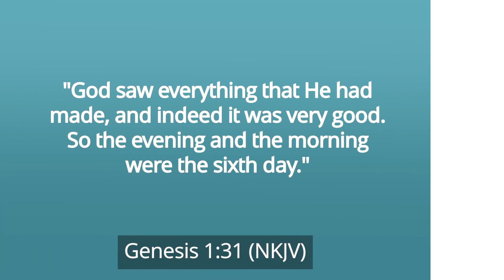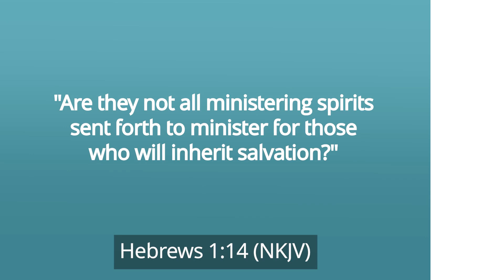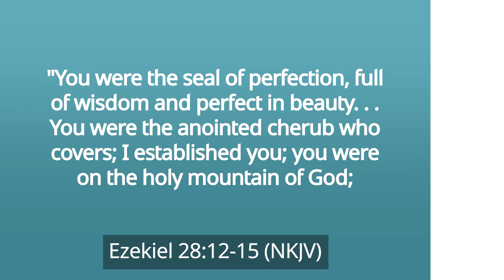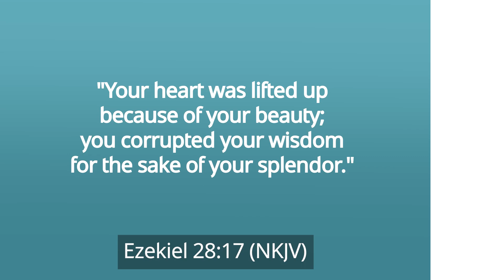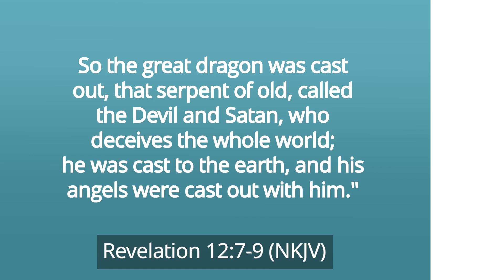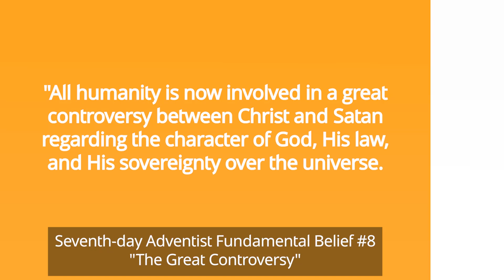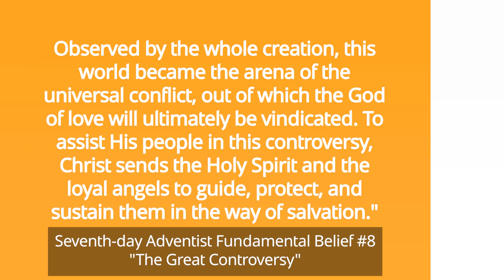Seventh-Day Adventist Fundamental Belief #8 THE GREAT CONTROVERSY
Statement of belief:
All humanity is now involved in a great controversy between Christ and Satan regarding the character of God, His law, and His sovereignty over the universe. This conflict originated in heaven when a created being, endowed with freedom of choice, in self-exaltation became Satan, God’s adversary, and led into rebellion a portion of the angels. He introduced the spirit of rebellion into this world when he led Adam and Eve into sin. This human sin resulted in the distortion of the image of God in humanity, the disordering of the created world, and its eventual devastation at the time of the global flood, as presented in the historical account of Genesis 1-11. Observed by the whole creation, this world became the arena of the universal conflict, out of which the God of love will ultimately be vindicated. To assist His people in this controversy, Christ sends the Holy Spirit and the loyal angels to guide, protect, and sustain them in the way of salvation.

(Gen. 3; 6-8; Job 1:6-12; Isa.14:12-14; Ezek. 28:12‐18; Rom. 1:19-32; 3:4; 5:12-21; 8:19-22; 1 Cor. 4:9; Heb. 1:14; 1 Peter 5:8; 2 Peter 3:6; Rev. 12:4‐9.)

In this world of trouble and turmoil, our hearts ache as we see and experience suffering. Wars and devastation. Sickness, disease, and death. Disasters of every kind. Where is God in all of this? And if He is so kind and loving and good, why doesn't He do something about it?! This question has been asked down through the centuries, and today we are going to look at some answers.

Presented by: Pastor Ted Wilson